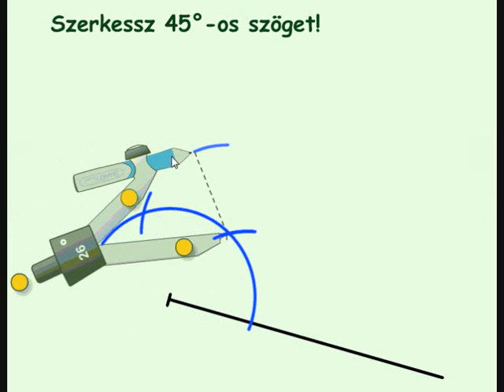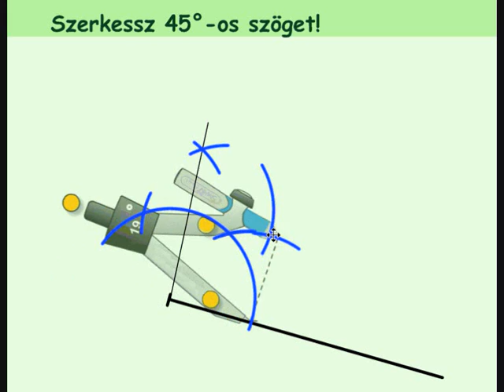45 fok szerkesztése